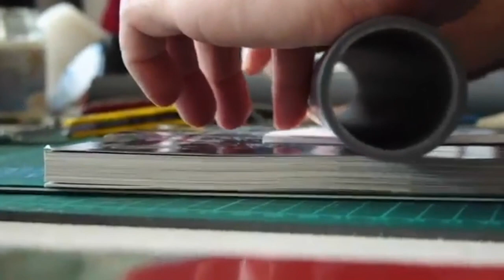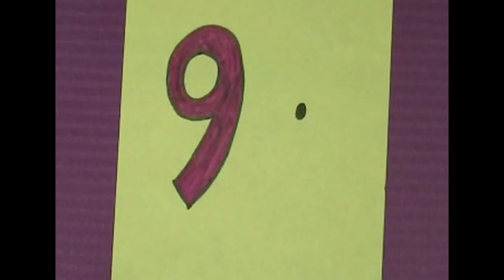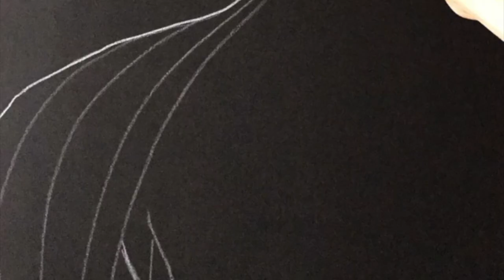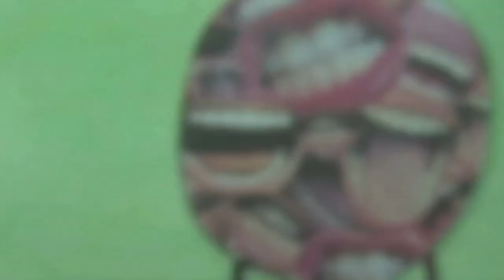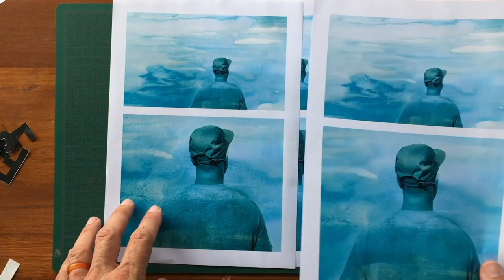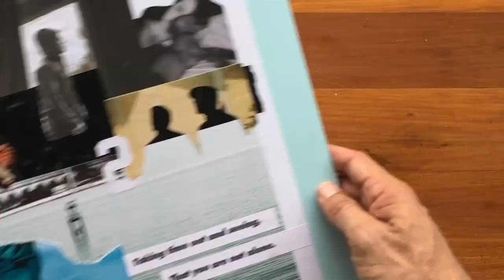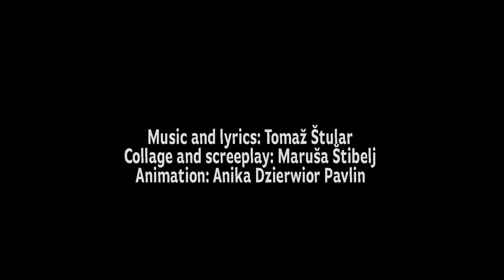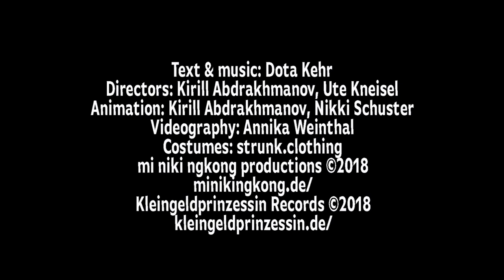Moving Collage IndieCork 06 October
The Moving Collage short films that Silvio Severino and Una Gildea curated for CF#5 in Dublin, was presented this October in IndieCork Film Festival @indieCorkFilmFestival , a Festival of Independent Film and Music in Cork. This movie reflects the innovative use of collage in film making, showcasing artists, film makers from all over the world, music videos, stop motion and cinemagraphs.
Black Coffee / Marta Janik / 2.58
Catching the Fish – working method -  / Schrieck  / 2.14
The Last Performance / Carlos David / 1.03
Finn – music video for ‘The Nualas’ /  Una Gildea / 3.43
Three Kings / Martina aka Kosmo Nauty / 0.44
David Crunelle – work in progress / 3.39
Pothole In The Sky / Jason Kearney / 3.56
Ria Bauwens – working method / 0.53
International Loop Conspiracy / Silvio Severino / 5.15
Sparks /  Una Gildea / 3.20
Fetes - Seasonal  / Stephen Tierney / 3.23
Transit / Aline Helmcke / 4.26
Bordo: Zvezde v mlaju / Maruša Štibelj /  4.00
April’s Dancing  / Una Gildea / 3.07
Bordo: Lai Lai svet / Maruša Štibelj  / 3.56
Calibro 35 / Aline Helmcke / 3.05
Kirill Abdrakhmanov  / 3.39